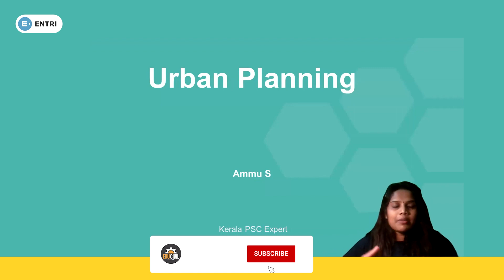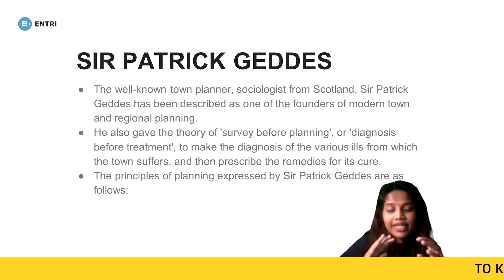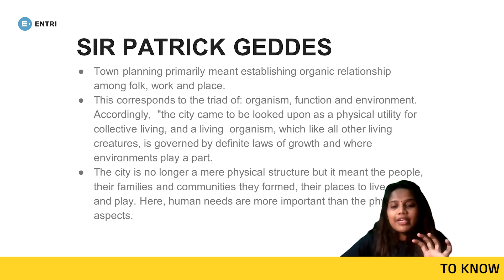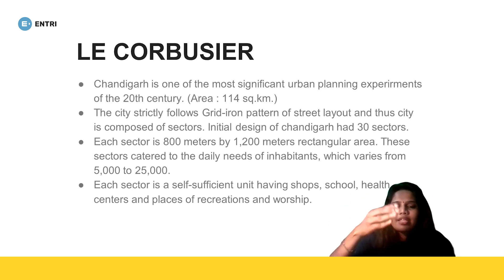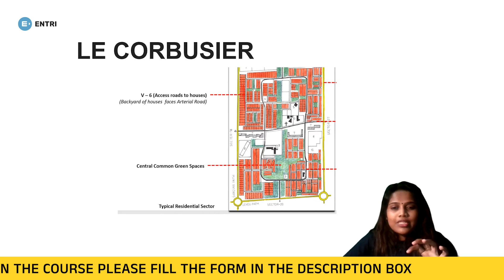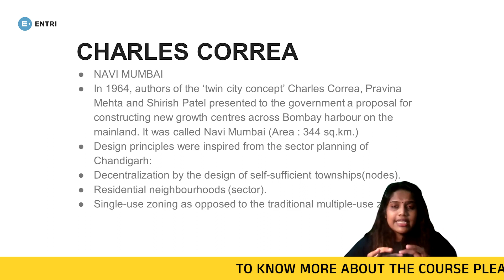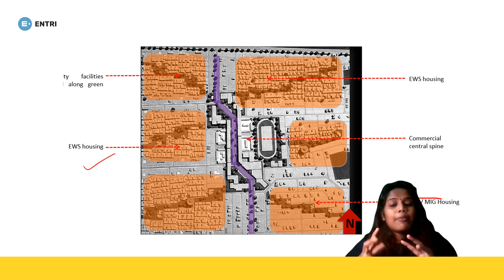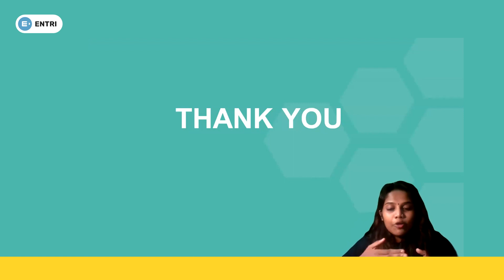URBAN PLANNING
In this video, we are discussing some important concepts for the upcoming Assistant Town Planner Exam to be conducted by Kerala PSC
🔴എൻട്രിയുടെ SSC JE & RRB JE Exam കോഴ്സ് DETAILS അറിയാൻ ഫോം പൂരിപ്പിക്കുക